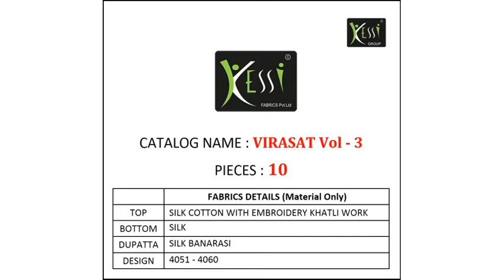Kessi Virasat Vol-3 Catalog at Cheapest Price online in Textile Mart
Kessi Virasat Vol-3
TOTAL DESIGN:10
PER PIECE RATE :1099
FULL CATALOG RATE:10990
Type:Dress matireal

Fabric Description :
Top:-Silk Cotton With Embroidery Khatli Work
Bottom:-Silk
Duptta:-Banarasi Silk